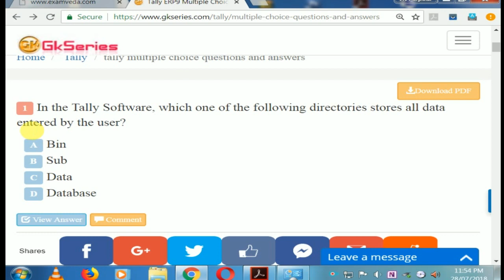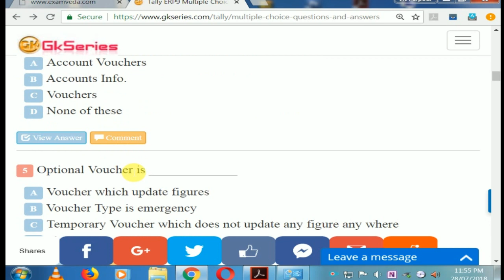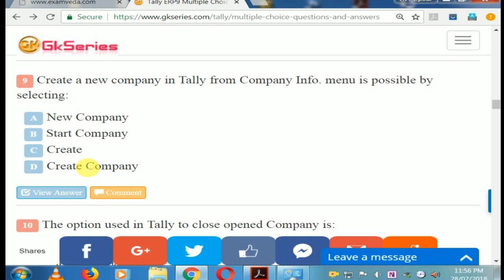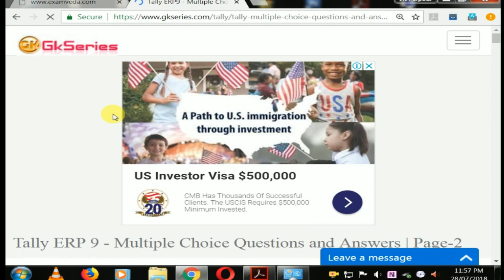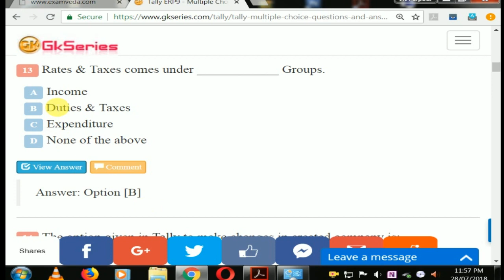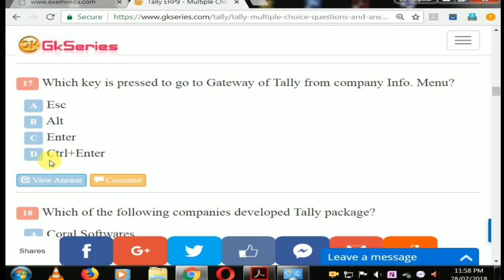Tally Objective Questions